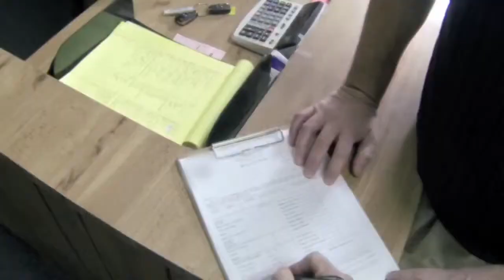Pepsi Max & Jeff Gordon Present- "Test Drive"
Jeff Gordon pranks a car salesman.